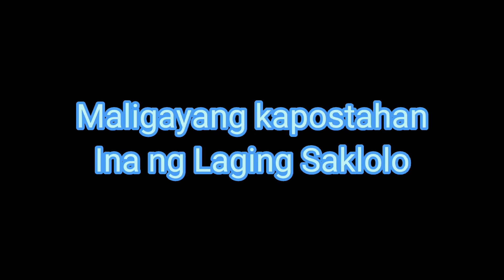Maligayang kapistahan ina ng laging saklolo